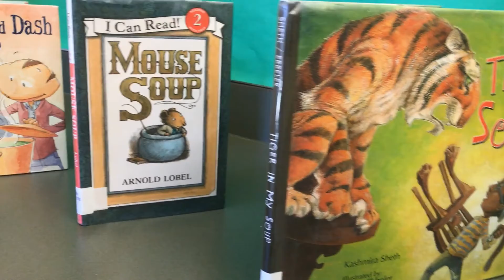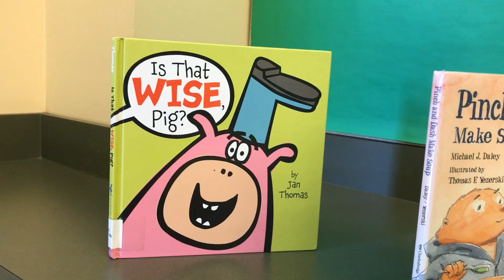Online Storytime: Soup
Listen to Miss Lisa sing and find out what ingredients are best for a stone soup!